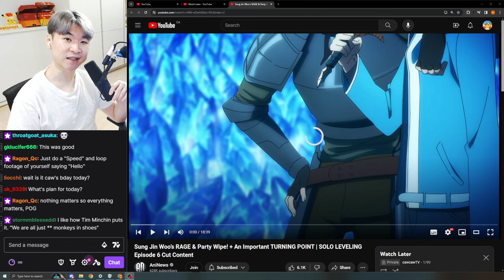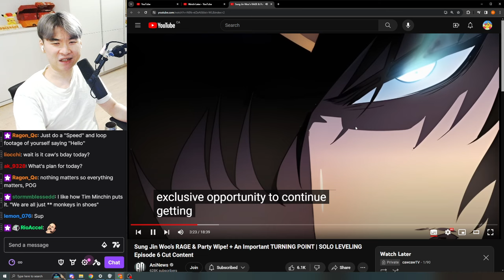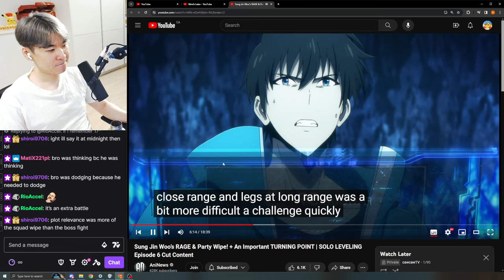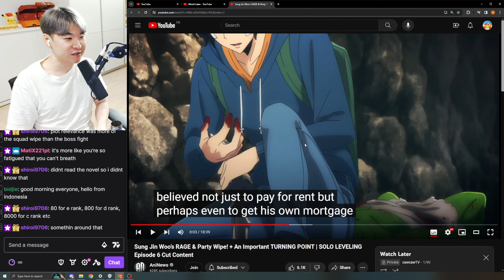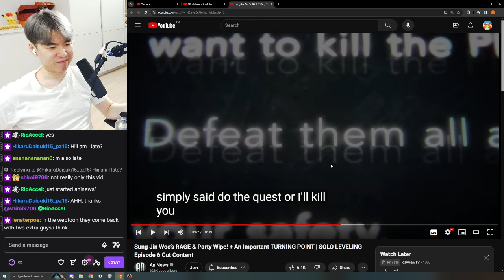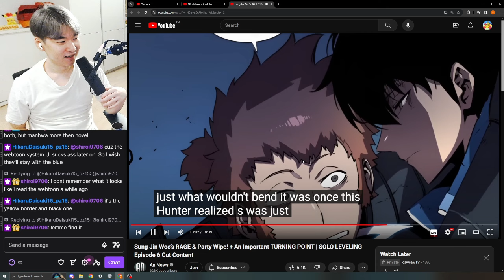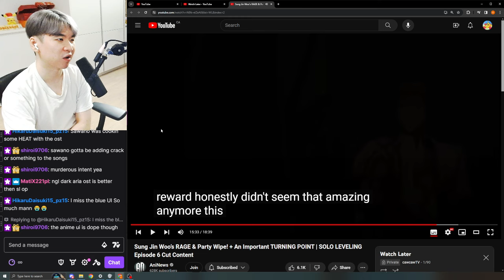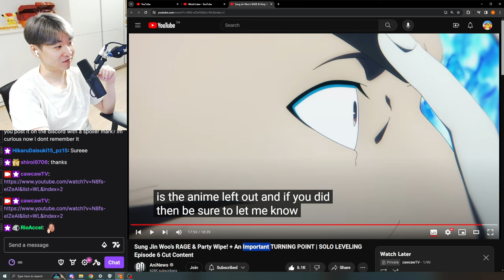Reacting to AniNews' SOLO LEVELING Episode 6 Cut Content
Reacting to AniNews'  Sung Jin Woo’s RAGE & Party Wipe! + An Important TURNING POINT | SOLO LEVELING Episode 6 Cut Content